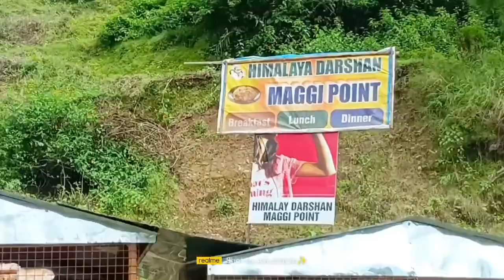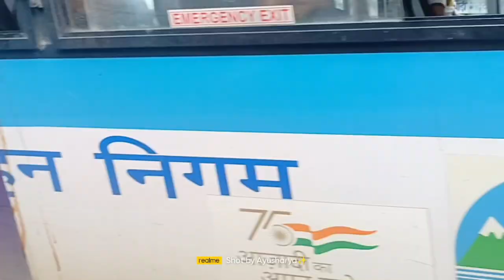गुमखाल बाल कटवाने चले तो गए पर गुमखाल तो बदल गया 😔😐vlog